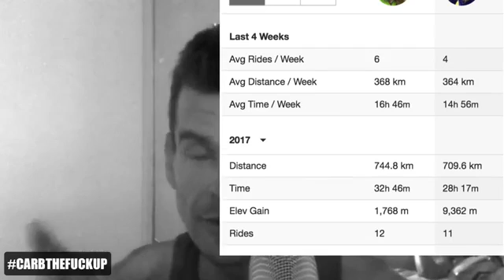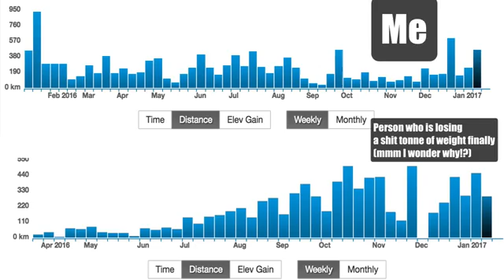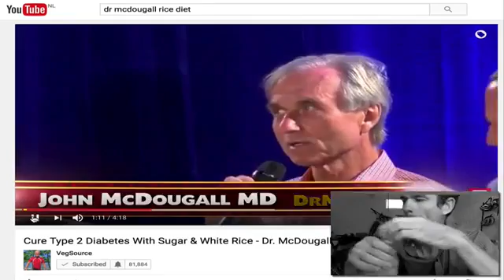How To Get Skinny For Life By Lowering Fasting Insulin Levels